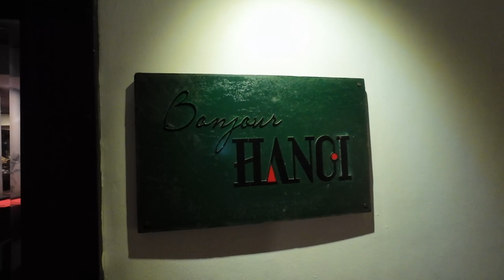Hanoi [河内] 01 - 3D Flight animation from Bali to Hanoi. We are surprised that Hanoi is so cold